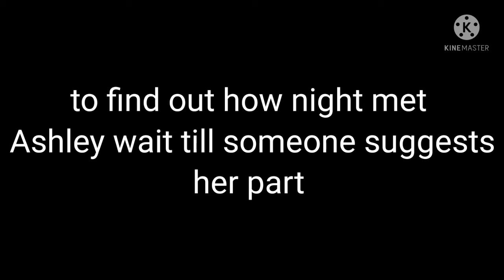nightmare's backstory/who's next